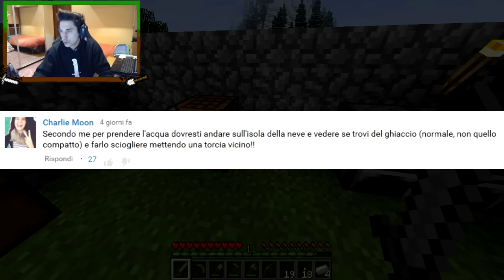Minecraft | COMBATTIMENTI NEL DUNGEON! Skylandia #2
SPEDISCI QUA I TUOI PACCHI:
Nome: Sascha Burci oppure Poste Italiane
Indirizzo: Casella Postale 34
Città: Lavagna (GE) Cap: 16033